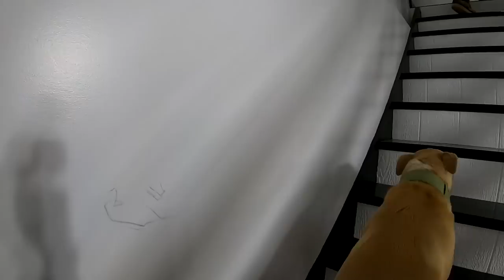We went on a road trip. Daily Upload #30